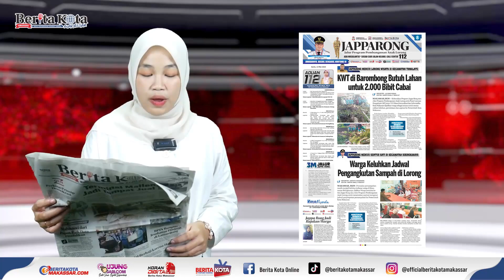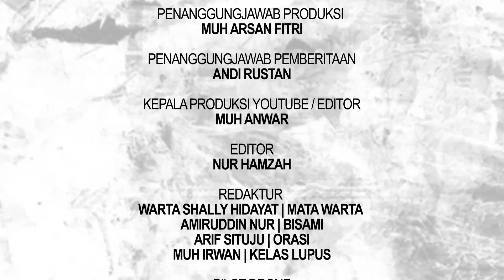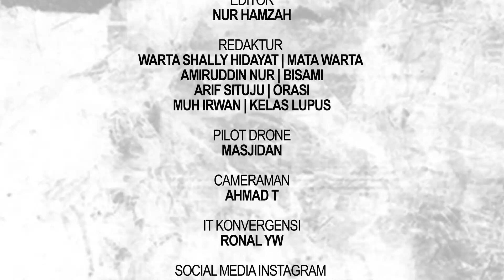DHARMA LAUTAN LAYANI RUTE DARI MAKASSAR KE SURABAYA, BATU LICIN, SELAYAR DAN BAUBAU